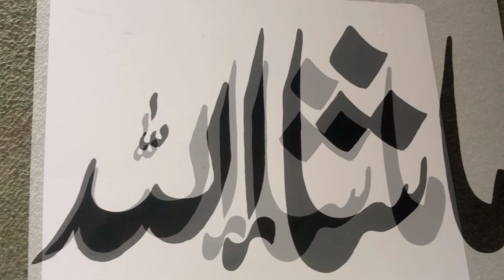islamic calligraphy | how to improve handwriting | by ishfaq artist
nepali handwriting,how to improve your handwriting,cursive handwriting,english handwriting best,improve your handwriting,hendwriting kaise sudhare,world's best english handwriting,english handwriting improvement